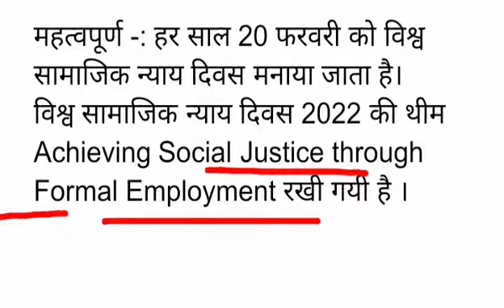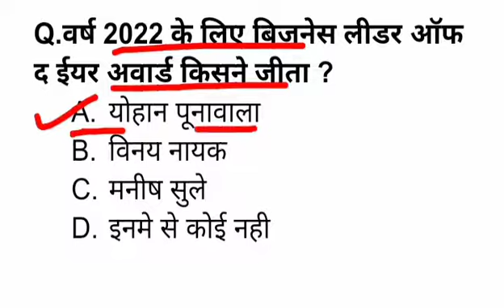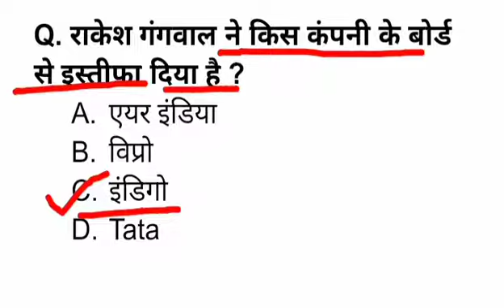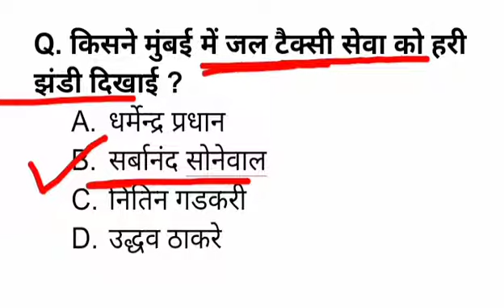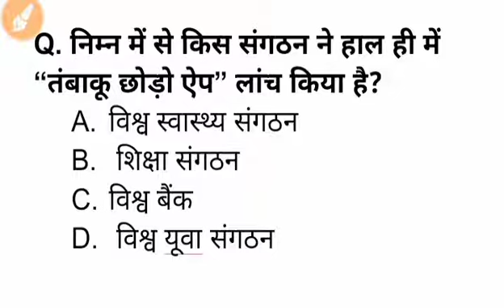21 फरवरी कंरट अफेयर्स : Daily Current Affairs & Gk Question in Hindi //